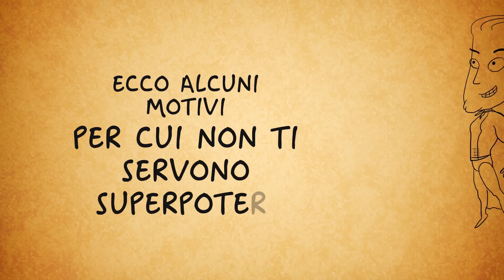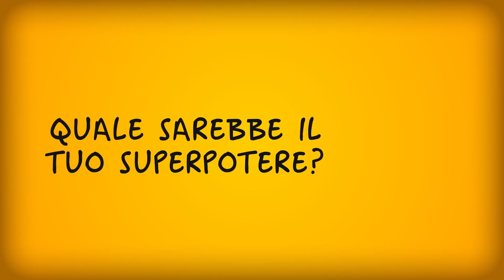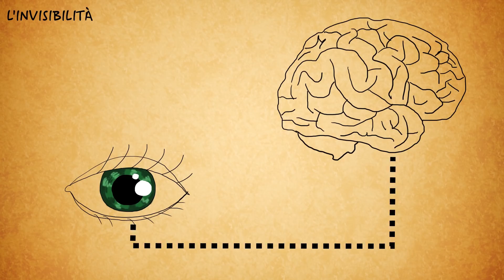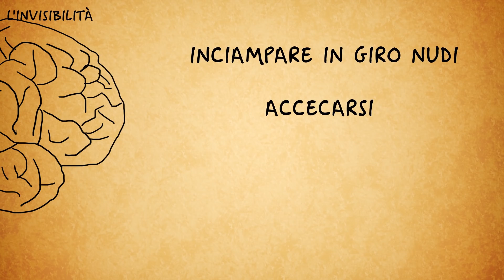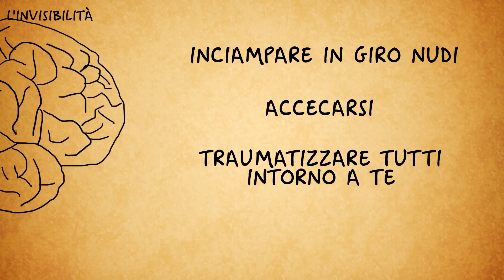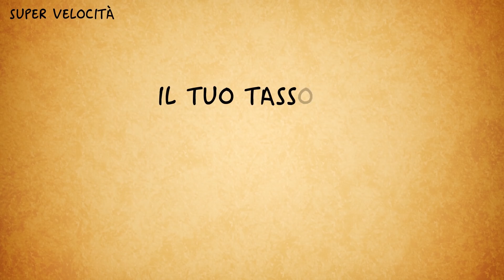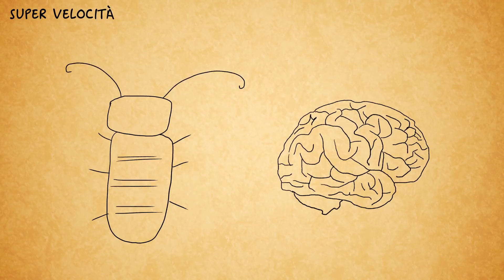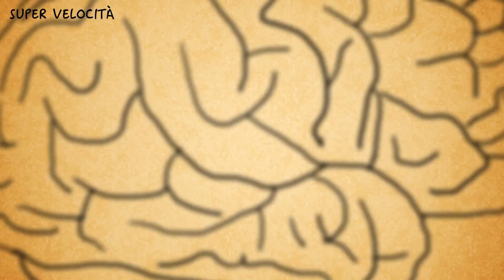Perché non hai bisogno di superpoteri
L'idea di avere dei superpoteri è sempre stata interessante: trovare una via d'uscita dalla noia quotidiana per trasformarti in qualcosa di straordinario, è una fantasia segreta a cui tutti abbiamo pensato almeno una volta nella vita. Ma la moneta ha due facce, e avere superpoteri non è fantastico come si legge nei fumetti e come si vede nei film di supereroi. Se vuoi sapere perché non vorresti ritrovarti con queste abilità da supereroe, guarda questo nostro nuovo video.
Segnalibri:
 Cosa succederebbe se fossi invisibile 1:31
E se avessi una forza sovrumana? 5:21
Che ne dici di una velocità super? 6:28

SOMMARIO:
- Saresti invisibile agli altri, ma anche gli altri sarebbero invisibili per te! Per aggirare questo problema, dovresti fare in modo che entrino nei tuoi occhi molti più fotoni del solito; tutte quelle particelle di luce nei tuoi occhi potrebbero effettivamente farli brillare.
- Essere invisibile ci priverebbe di informazioni visive fondamentali; camminare su e giù per le scale al buio fa paura perché non possiamo vedere le scale, ma possiamo farlo perché i propriocettori del nostro corpo sanno dove sono i nostri arti.
- Se misuri la super forza con la tua abilità di dare un pugno attraverso un muro di cemento, allora dovresti generare circa 25.000 Newton di forza, che è circa 100 volte in più di una persona media.
- Il vero problema arriva con il livello di accelerazione che ci vorrà per raggiungere le velocità di questi supereroi.
- Avresti bisogno di avere altri superpoteri per proteggerti dagli effetti dell'accelerazione istantanea perché, altrimenti, le tue gambe si spezzerebbero a metà quando parti!
- Non è solo il tuo corpo che non sarebbe in grado di gestire così tanta accelerazione contemporaneamente: nemmeno il cervello è in grado di gestirla.